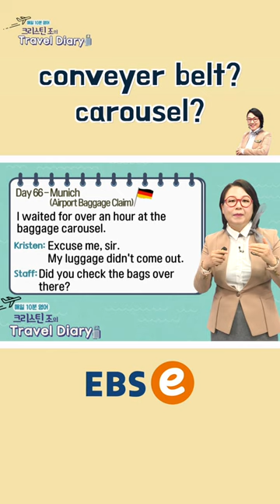Day 66. Munich(Airport Baggage Claim) #066_2 I 기초 영어 기초 영어회화 # 초보 영어 원본은 고정댓글 확인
다시 열리는 하늘길!! ✈️
영어로 먼저 여행해 볼까요!? 😎
크리스틴 조의 Travel diary를 짧은 버전으로!!
[Day 66. Munich(Airport Baggage Claim)]

풀버전은 아래 링크에서 만나요~😘

[매일 10분 영어 - 크리스틴 조의 Travel diary] 풀버전 66화 다시보기